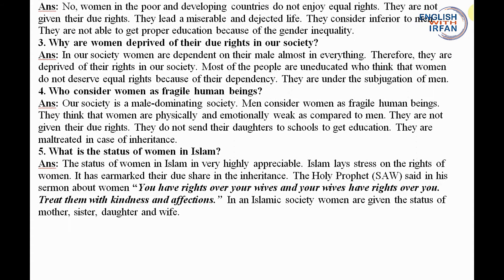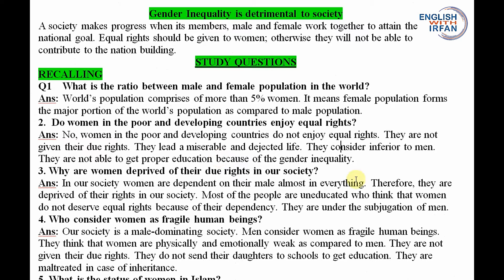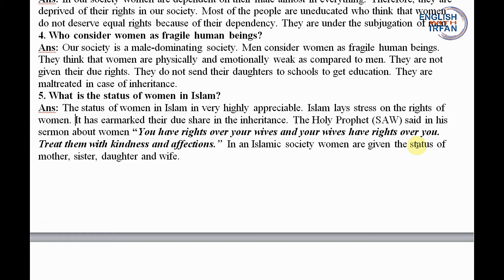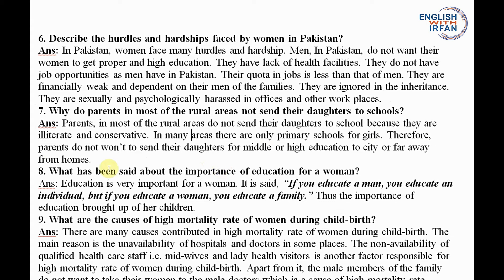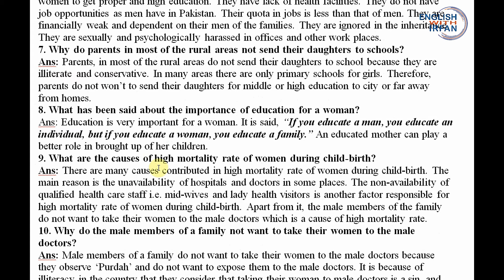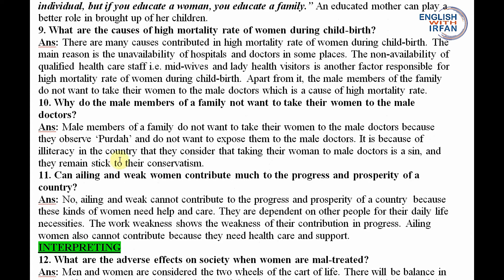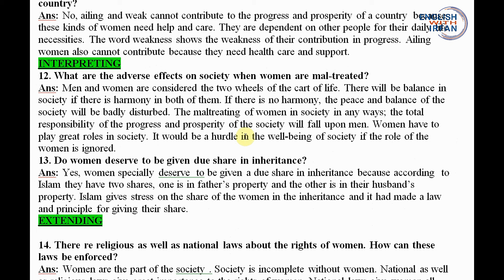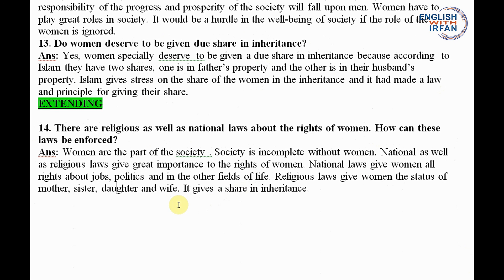UNIT 5.2 GENDER INEQUALITY IS DETERIMENTAL TO SOCIETY FBISE ENGLISH Q & A.mp4